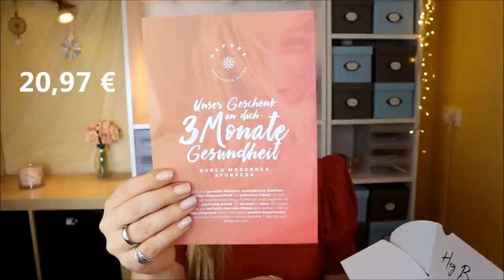Dieser DUFT! YOGAJUNKIES Box August 2020 Unboxing | Ayurvedic Wisdom Edition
Ich bin noch ganz benebelt von dem Duft der aktuellen Yogajunkies Box :)
In der Überraschungsbox vom August haben wir eine bunte Mischung an neuen und hochwertigen Produkte enthalten!

Auch dieses Mal ist sie prall gefüllt mit spannenden Yoga Accessoires, Schmuck, Beautyprodukten, Edelsteinen und anderen Schätzen, die jeder - wirklich JEDER - nutzen kann, um ein wenig OMM in den Alltag zu bringen.

Du kannst die Boxen mit oder ohne Mitgliedschaft bestellen.
Wenn du eine Mitgliedschaft abschließt, bekommst du die Box 10 € günstiger.

Was hat wohl die August Box zu bieten? Schauen wir mal rein :)

TRANSPARENZ: Dies ist eine bezahlte Kooperation.

Spare 10% mit dem Code claudi10 *

Satya Räucherstäbchen
The Ritual of Ayurveda Hand Lotion
Cha Cult Dauerfilter aus Edelstahl
Ayurvedisches Trocken-Bürsten aus Sisal und Bambus

Liebe Grüße
Claudi